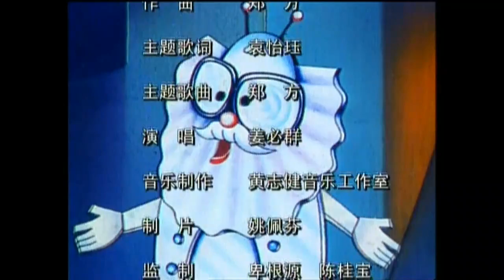《魔鬼芯片》03 恶梦之星